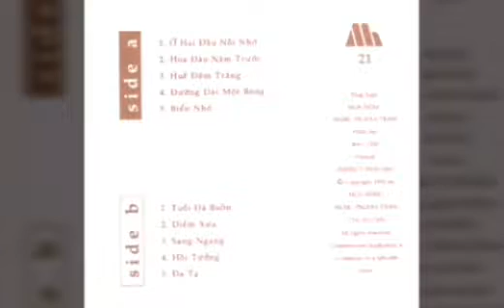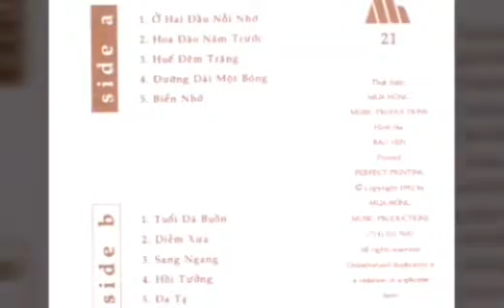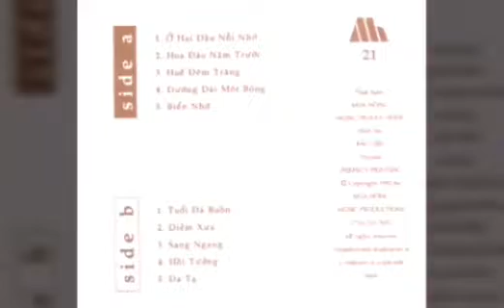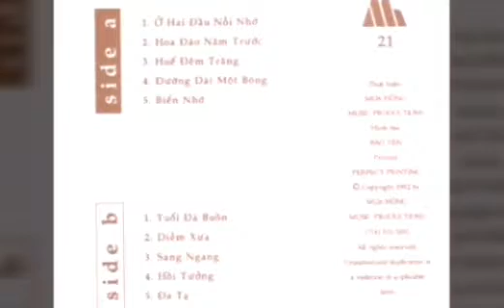Hồi Tưởng _ St Quốc Dũng & Nguyễn Đức Cường ☆ Cs Bảo Yến 1992 ☆ VND|27|10|2022